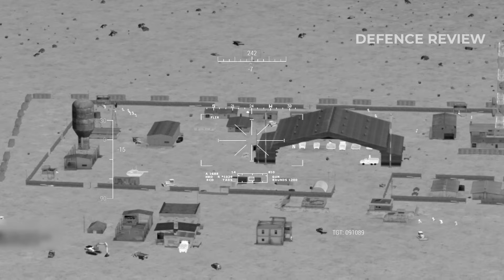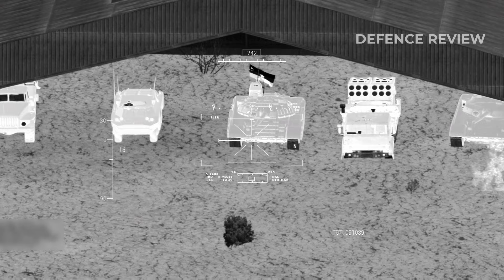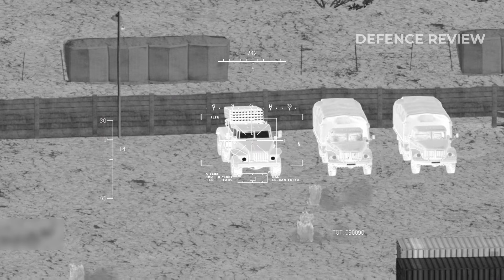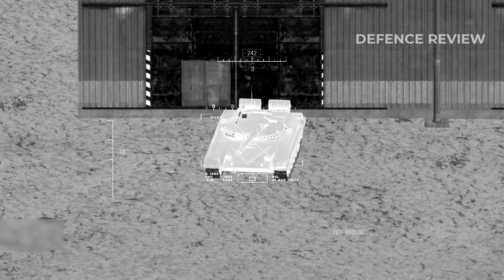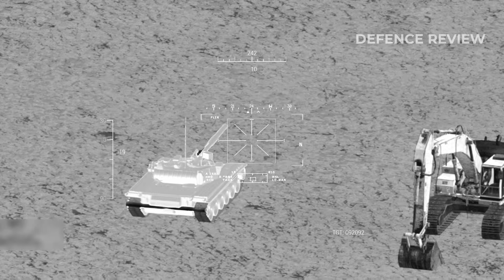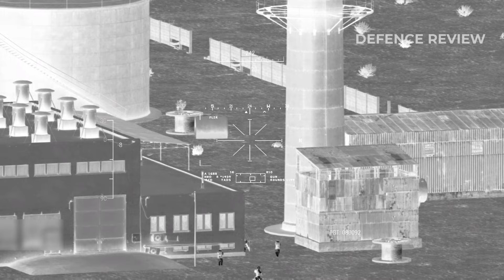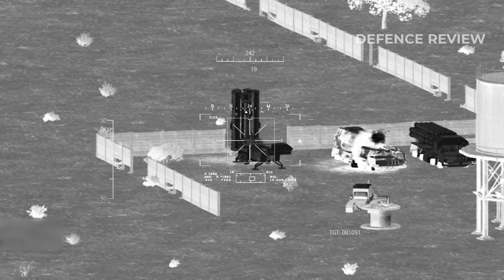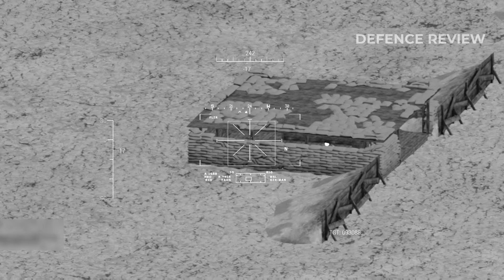AH-64D Apache Longbow Destroys Enemy Base - Rocket Ramps,Artillery Tanks Destroyed - Arma 3 MilSim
AH-64D Apache longbow attack helicopter destroys enemy base

Tanks,artillery vehicles,truck,helicopter destroyed by ah-64 helicopter

🔎 HASHTAGS 🔎
arma3,ah-64d,ah-64dapachelongbow,gunship,arma3gameplay,armysimulator,militarysimulator,attackhelicopter,helicopter,tanks,artillery,ah-64,apachelongbow

AH-64D Apache Longbow Destroys Enemy Base - Tanks,Artillery Vehicles Destroyed - Arma 3 MilSim